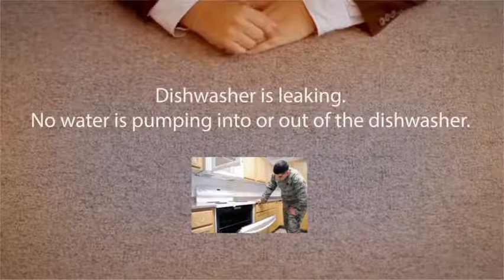Dishwasher repair Wagoner Appliance Repair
Is your dishwasher unclean your recipes well? Or are you having problem with an older dishwasher that is not doing an excellent work?

Your dishwasher may not run properly as a result of problems with the water or drainpipe lines, or perhaps due to electrical problems.

If you ever have a trouble with your dish washer, we are right here for you.

Our service technician will diagnose the cause of your dish washer trouble as well as provide a comprehensive explanation of fixings required to bring your home appliance back right into service so it runs appropriately and effectively.

The specialist will likewise provide you with a quote for the complete price of the repair service, prior to work being started.

After acquiring your authorization, our technician will after that proceed to complete the repair work to your fulfillment.

Typical dish washer troubles include:

Dishwashing machine is leaking.
No water is pumping right into or out of the dish washer.
Dish washer runs as well long.
Dish washer hums as well as immediately turns off without cleaning the dishes.
Dishes are not entirely tidy after cleaning.
Glassware remains over cast.
We are individuals you wish to handle since this is that we are and also what we do:

All significant brands of dishwashers fixed.
Expert on-site repair service engineers.
Considerate, personal pleasant repair work engineers.
All equipped components guaranteed for twelve month
Relax simple with our on-time arrival
At home, very same day service

You will certainly obtain the most effective dishwashing machine fixing prices and also your dish washer will certainly be serviced by a qualified washer repair specialist.